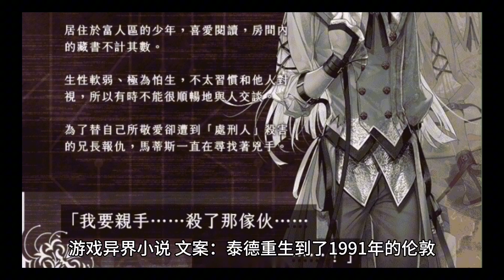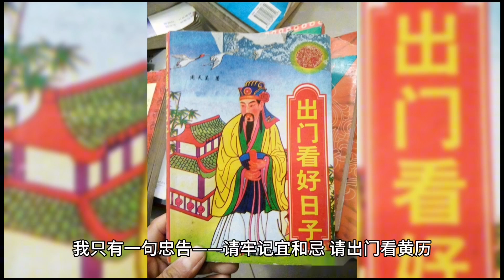2024年十大好看的游戏异界小说 游戏异界类小说排行榜#2024年游戏异界小说排行榜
2024年十大游戏异界小说
1、死灵法师只想种树
2、我的玩家好凶猛
3、灾变卡皇
4、从赛博朋克开始的跨位面科工
5、熊学派的阿斯塔特
6、这群玩家比诡更诡
7、来自蓝星的黑骑士
8、从摸尸体开始的勇者玩家
9、霍格沃茨之卡牌系统
10、诡异日历